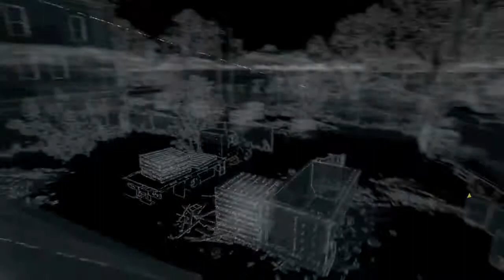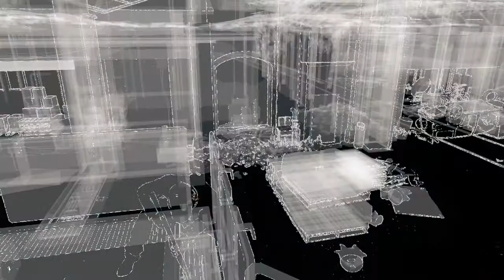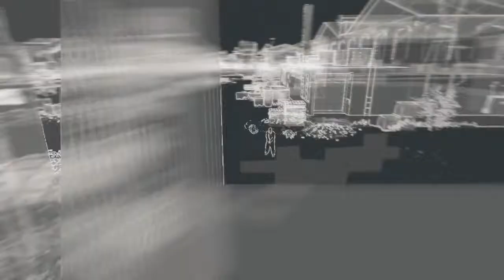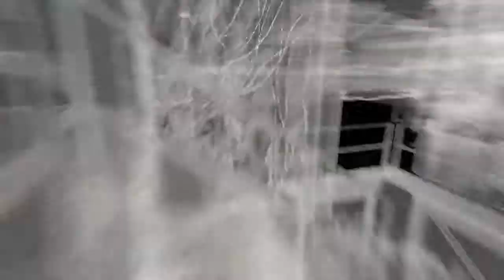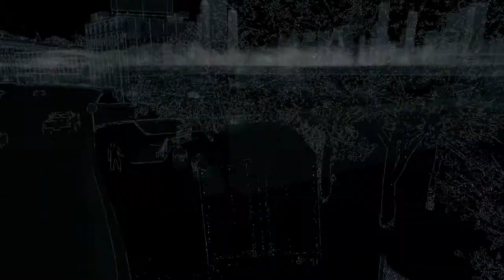Watch Dogs Not a Job for Tyrone Part 15